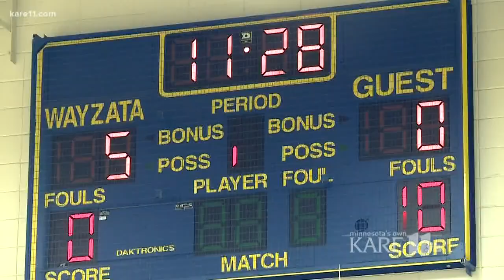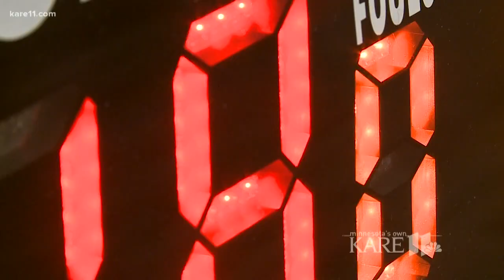Timberwolves season inspiring youth basketball movement